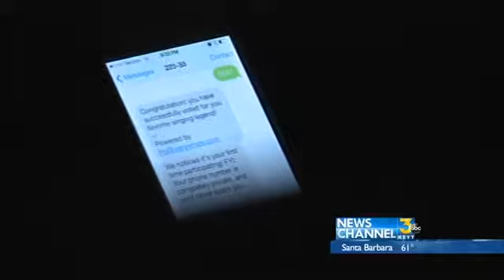New Teen Star Santa Barbara Crowned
The Granada Theatre was filled with beautiful music on Saturday night for the finale of the solo-singing competition, "Teen Star Santa Barbara."